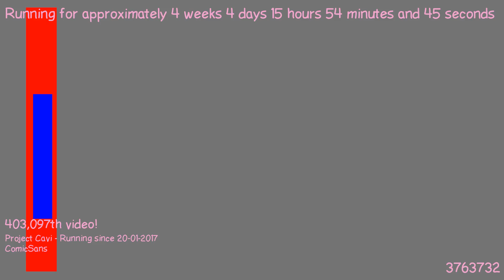1487771943 - Webdriver Cavi - H2